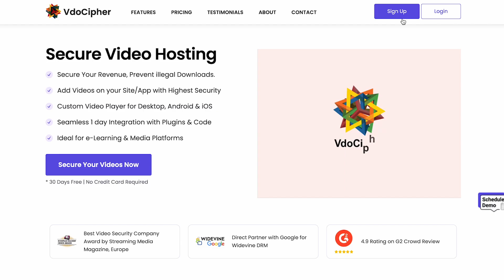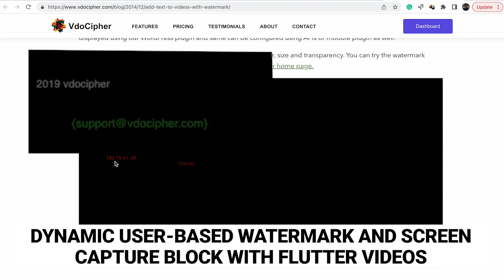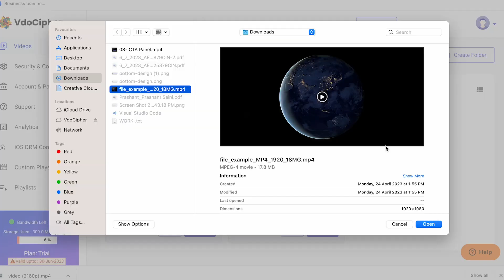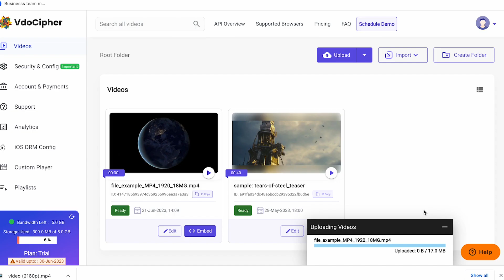Streaming Video in Flutter Securely With VdoCipher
Flutter is an open-source mobile app development framework by Google. It is currently very popular due to its speed and ease of development